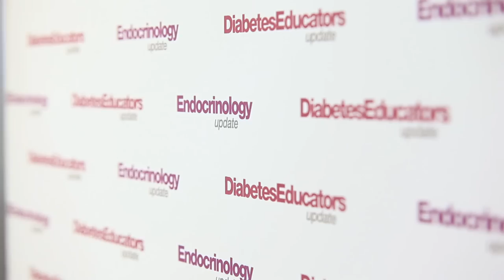ADS ADEA 2012 Conference Wrap-Up